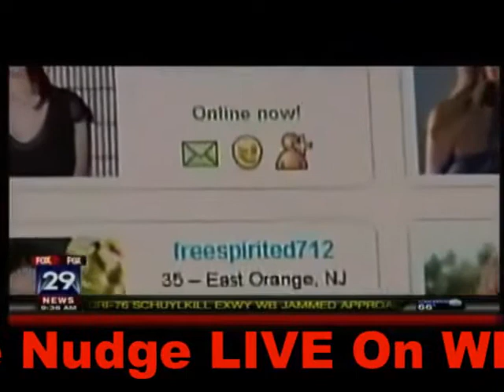A Little Nudge Show - Obstacles to the First Date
Erika Ettin talks about "obstacles to the first date" in her show on 5-12-14 with guest Maria.